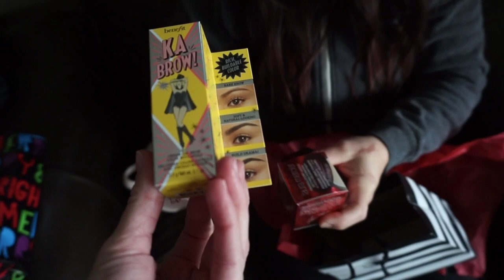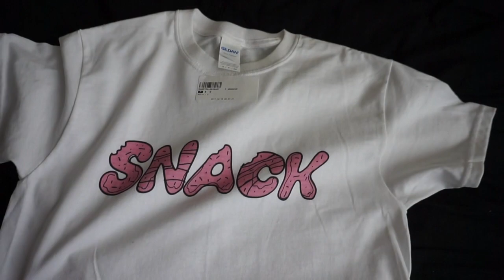CHRISTMAS DAY 2K17!!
Happy holidays from my crazy family, to yours!